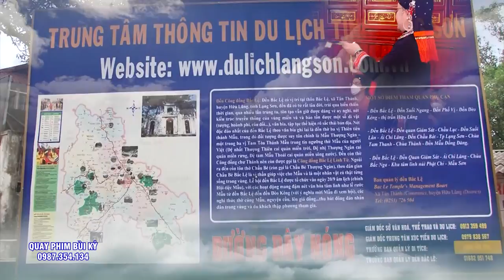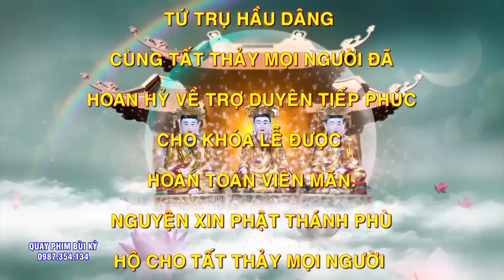Xem thầy Hầu là Quên Sầu Luôn. Thầy Quế Loan giá Tại Kiếp Bạc. Hát Văn Hầu Thánh. Phần 2